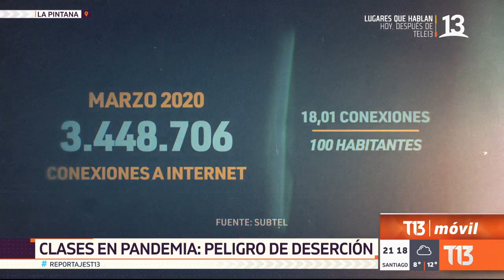Clases en pandemia: Peligro de deserción